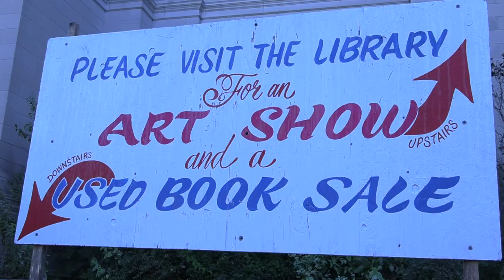South County Spotlight Episode 1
Check out the inaugural episode of FCAT's news program The South County Spotlight!

Events Covered:
-Frontier Regional High School Football
-Richie Davis Author Talk
-Conway Festival of the Hills Event
-Solomiya Ivakhiv at the Watermelon Wednesday Concert Series

Want to have your event featured in a future episode?